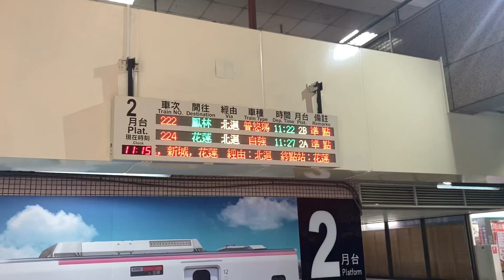【DR2800】 111/07/26 224次自強號樹林車站列車紀錄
0:00 224次螢幕顯示
0:11 224次自強號進站
1:08 2183次區間車離站
1:41 224次-DR2801
1:51 224次自強號離站